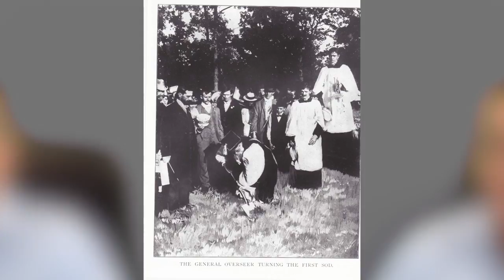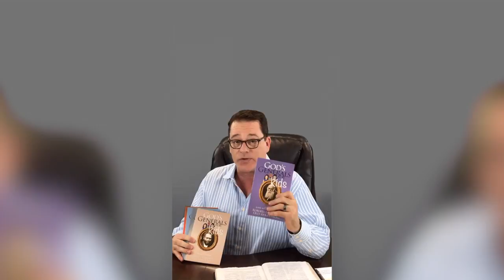God's Generals John Alexander Dowie.mov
Dr. Roberts Liardon talks about one of the Generals of our faith.